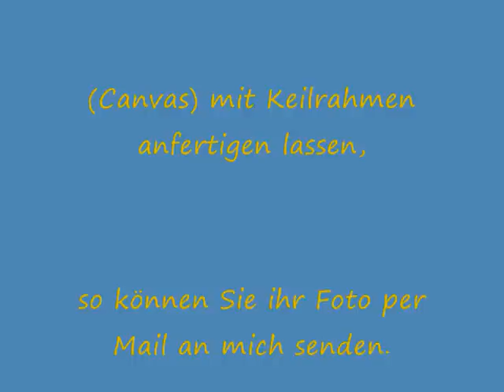Andy Warhol Roy Lichtenstein Pop Art Henning O.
Der Digitalfotokünstler Henning O., inspiriert durch Arbeiten vom Pop Art Künstler Andy Warhol, verwischt die Grenzen zwischen Malerei und Fotografie. Sie haben hier die Möglichkeit, sich einen Überblick seiner Werke, als Poster, Karte oder im Leinwandruck zu verschaffen. Sollte Ihnen eines seiner Werke der Digital Fotokunst gefallen, möchten Sie gerne ein Bild auf Leinwand mit Keilrahmen ( Canvas ), als Poster anfertigen lassen so können Sie ihn gerne kontaktieren. Die vom Digital Fotokünstler Henning O. aufgenommenen Personen, bei Fotoshooting im eigenen Atelier, oder Objekte werden am PC gestaltet und somit entsteht seine Digital Fotokunst
( Photopainting ). Photopainting, eine Kunst die in den letzten Jahren großes Interesse gefunden hat, eine Technik am Computer zugesandte oder eigene Foto zu bearbeiten.     Man trägt wieder quietschbunt: Die Pop-Art Bewegung ist zurück. In Ausstellungen und in der Welt der Reklame und Musik dominiert das Bonbonfarbene und das Popige, der Knalleffekt und die schöne Oberfläche.
40 Jahre nach dem eigentlichen Ende des Booms regiert wieder die Wunsch nach Kraft und Unruhe.
Typisch für den Künstler sind klare klare Konturen, eine reduzierte Farbpalette, Licht- und Schatten auf ein Minimum reduziert. Die Wurzeln meiner Kunst liegen in der Pop Art.
Da die Popart immer zwischen Kunst und Kommerz pendelt geh auch Ich mit diesen beiden Gegensätzen auf meine Weise um. In meinen Werken gibt es sehr eindringliche, intensive Bilder, aber genauso leichte, beschwingte und kommerzielle Arbeiten. Mein Medium ist der PC und Drucker und meine Kunstwerke gibt es dann auf Leinwand/Keilrahmen.